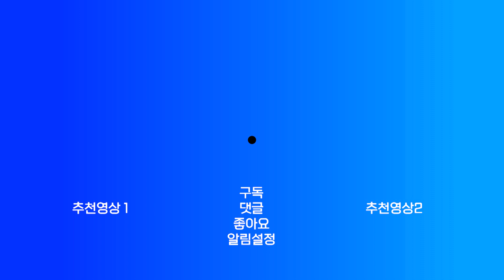롯데, KT와 3연전 모두 지며 7연패 수렁[부산MBC 뉴스투데이]230828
프로야구 롯데 자이언츠가
지난 주말과 휴일에 걸쳐 열린
KT위즈와의 3연전 홈경기를 모두 패하며
7연패 수렁에 빠졌습니다.

롯데는 지난 25일 사직야구장에서 열린
KT와의 첫 경기를 3대 1로 내줬고,
이어 열린 2, 3차 전에서도
각각 8대 6, 2대 1로 패했습니다.

롯데는 50승 58패로
리그 7위를 유지 중입니다.